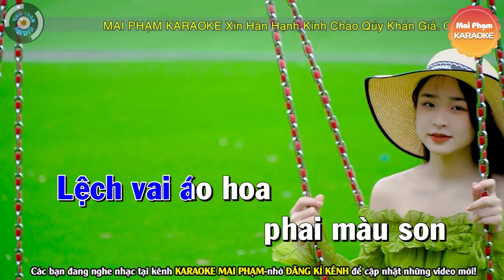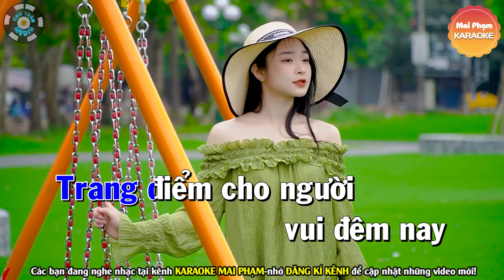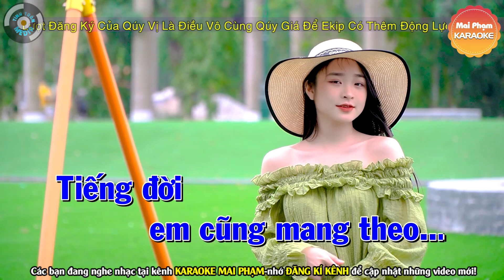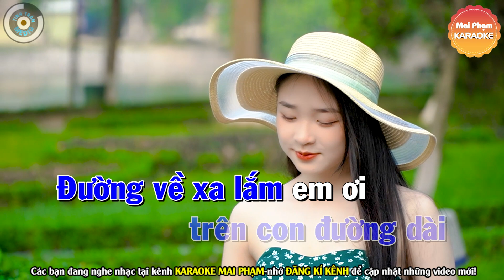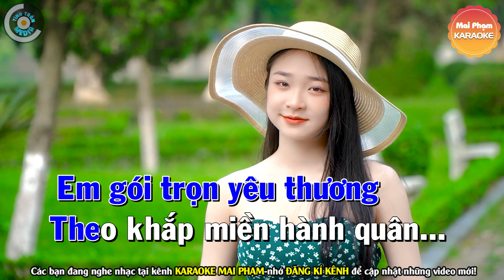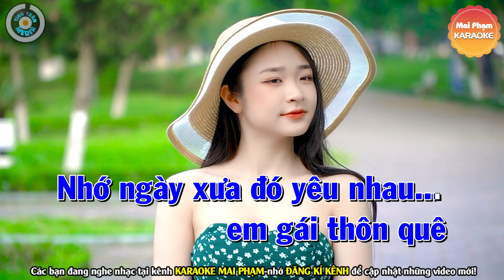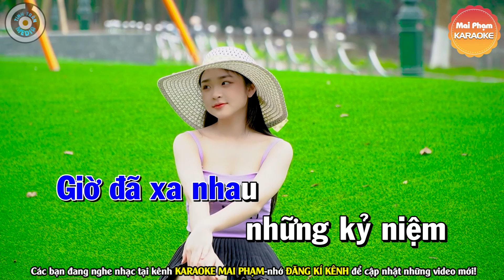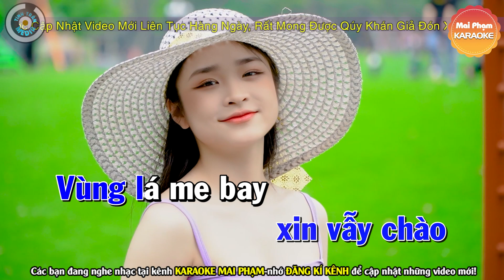MÈO HOANG Karaoke Tone Nam - Karaoke Mai Phạm